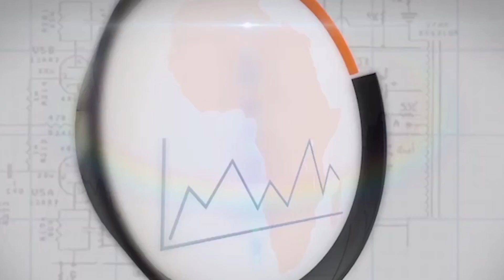Africa in 10 Minutes - June 26